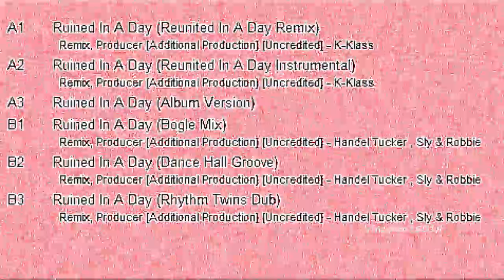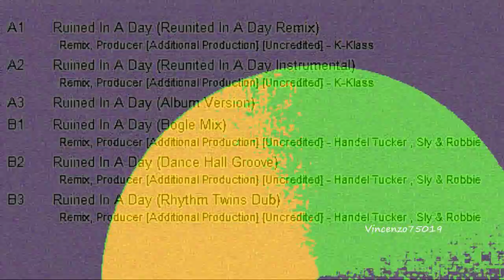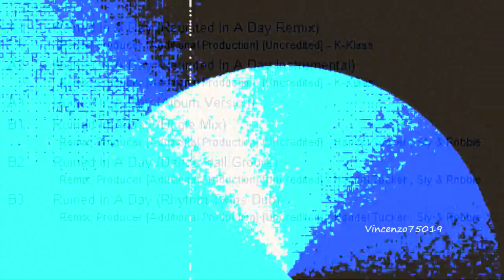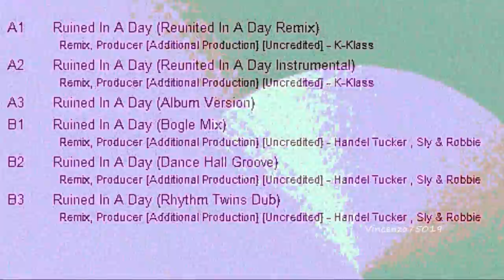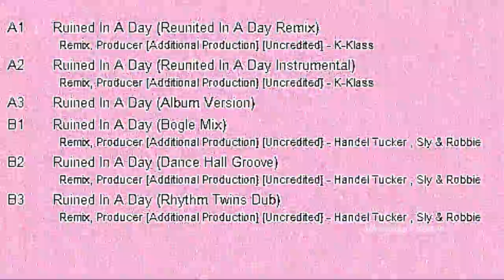New Order - Ruined In A Day (K-Klass Instrumental Remix) 1993 Dj Promo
The K-KLASS Remixes - NEW ORDER (THE PRICE OF LOVE)
Limited Promotional Copy  including
K-Klass Ruined In A Day Remix (Vocal Mix)
K-Klass Ruined In A day Instrumental Remix.
K-Klass Remixes Collection